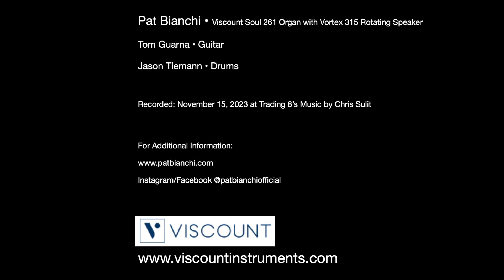Pat Bianchi - The Christmas Song | Legend Soul 261 + Vortex 315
@PatBianchiOfficial plays The Christmas Song - Chesnuts Roasting on An Open Fire.
Pat plays a Viscount Legend Soul 261 with a Vortex 315 Rotary Speaker.

About the Band:
Pat Bianchi - Organ
Tom Guarna - Guitar
Jason Tiemann - Drums

Recorded at Trading 8's Music by Chris Sulit.

🎧 LISTEN WITH HEADPHONES | STUDIO MONITOR 🎧

Check out our dedicated playlist for more videos about tech specs and demos of different styles.